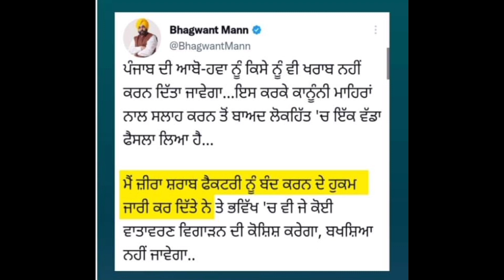ਭਗਵੰਤ ਮਾਨ ਨੇ ਜੀਰਾ ਫੈਕਟਰੀ ਬੰਦ ਕਰਨ ਦੇ ਦਿੱਤੇ ਹੁਕਮ।